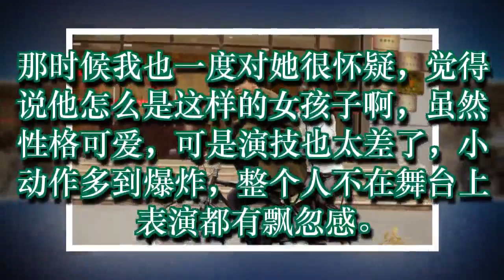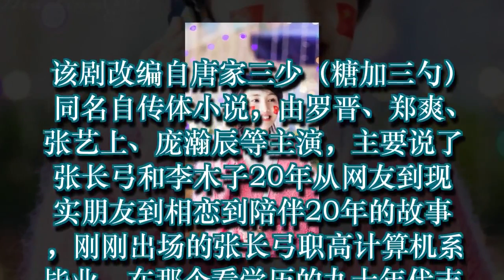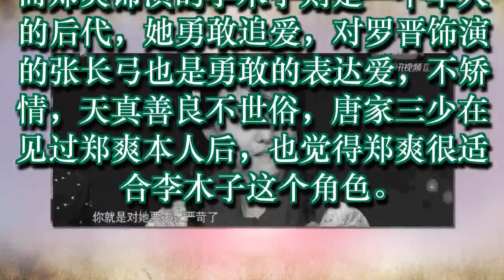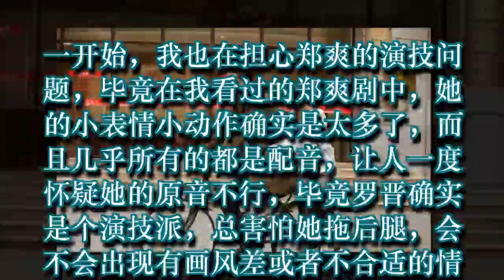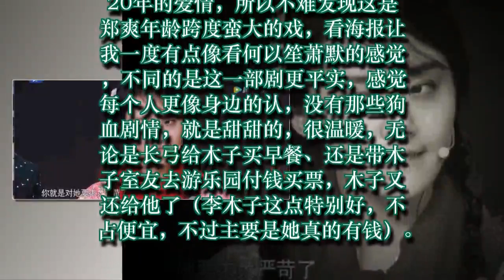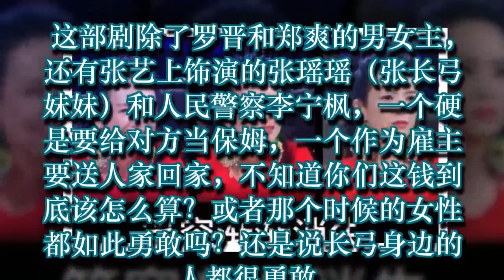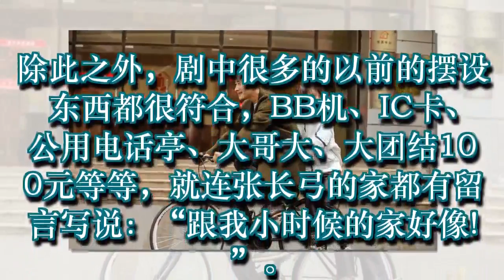郑爽新剧《为了你》首次当妈，敢说你没见过如此演技突破的郑爽！